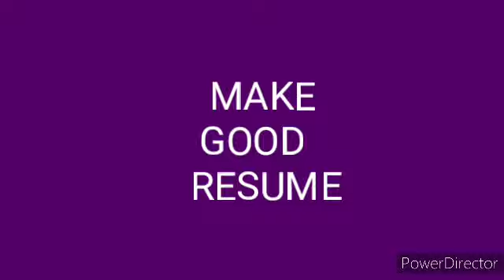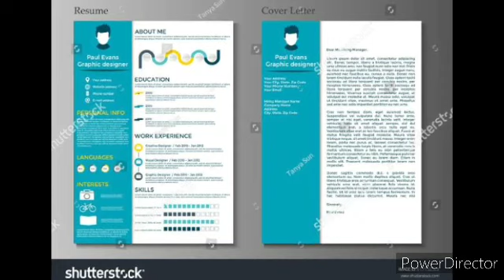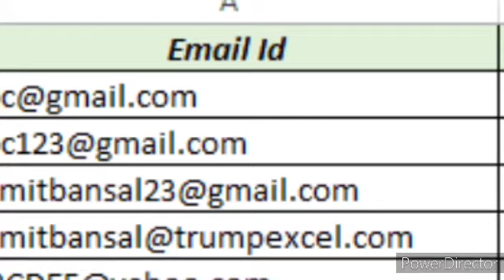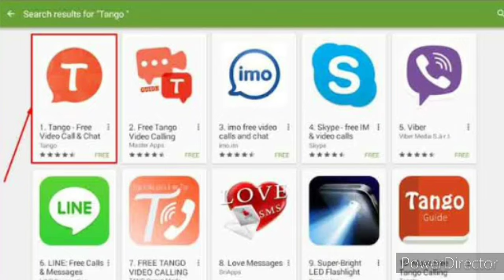OIL & GAS JOB JEVINA PLACEMENT TAMIL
Subject

1. How to find job
2. How to write resume
3. Telephonic and video call Interview
4. Job register websites
5. Email Ids